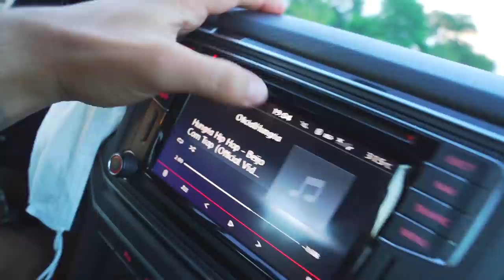CHEGUEI NO ACAMPAMENTO E PEGUEI MEUS AMIGOS NO FLAGRA!! 😂